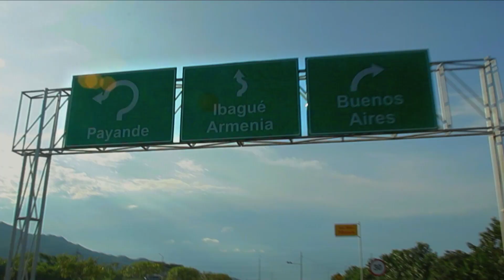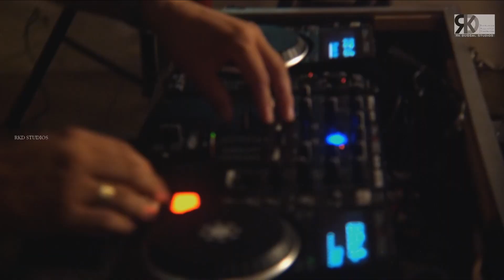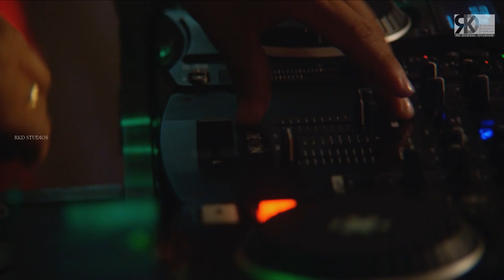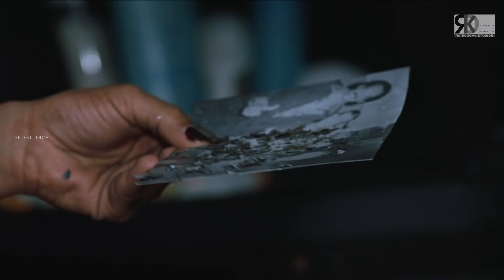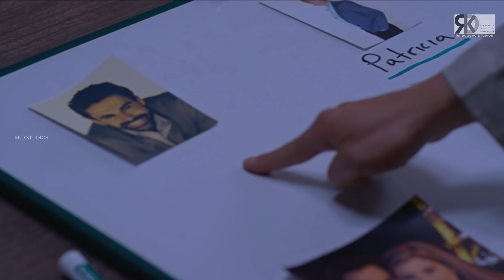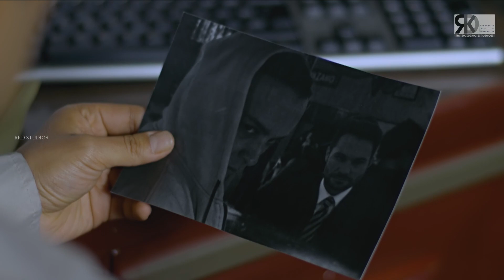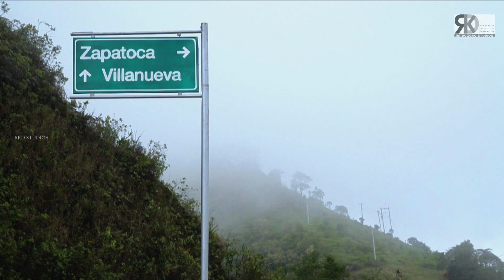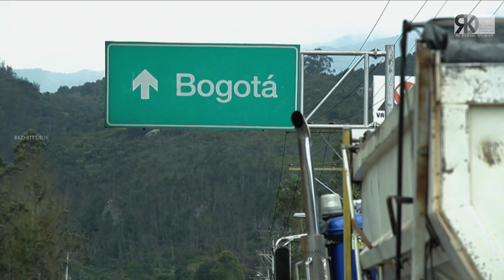Faraar - Episode 47 | Fugitivos Full Episode In Hindi | Hindi Dubbed TV Series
Watch the 47th episode of 'FARAAR' - One of the highest rated Spanish TV Series now in Hindi; only on RKD Digital.

Presented by: RK Duggal Studios
Producer: Clara María Ochoa